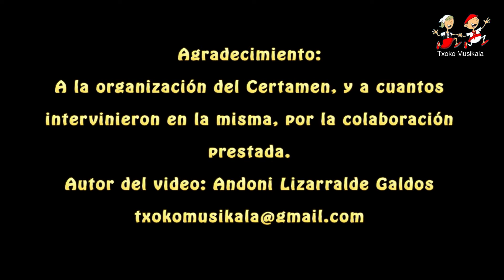1408260105 Mayalen Salvatierra en el I Concurso de Jotas Ciudad de Olite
Si la conexión a internet dispone de la capacidad suficiente, el video puede verse a pantalla completa, sin que pierda la calidad de visión.
El 26 de agosto del 2014 se celebró en Olite (Navarra) el
I.Certamen de Jotas Ciudad de Olite.

En este video podemos ver a Mayalen Salvatierra de Fustiñana, interpretando la jota "Con pañuelito al cuello" Tono DO Sostenido.

En la pestaña CERTAMEN DE JOTAS.